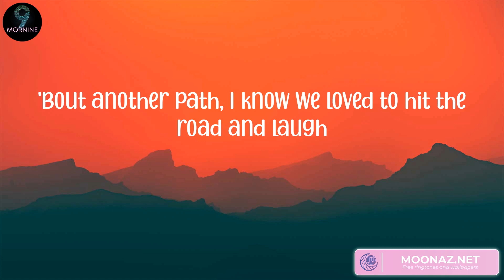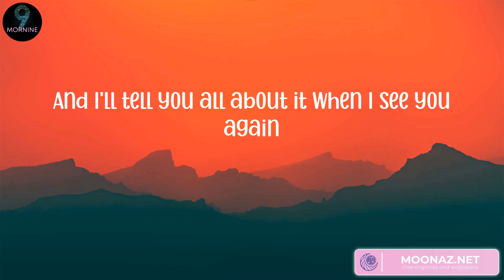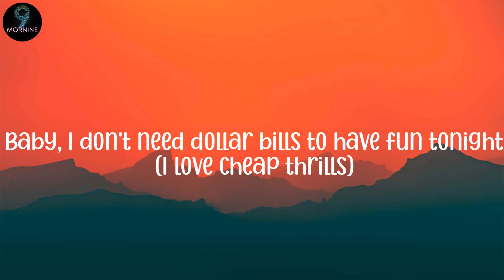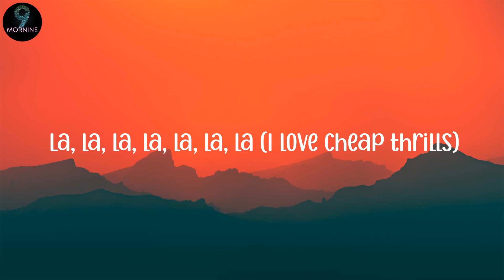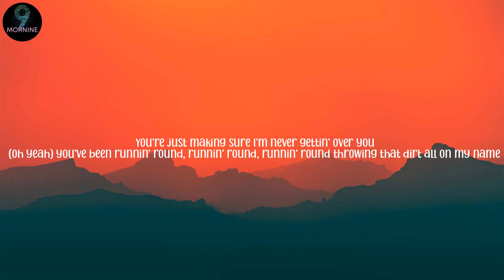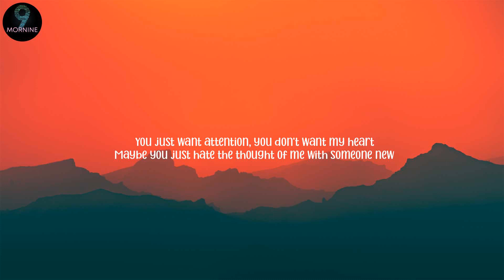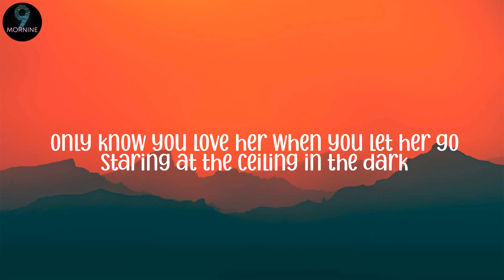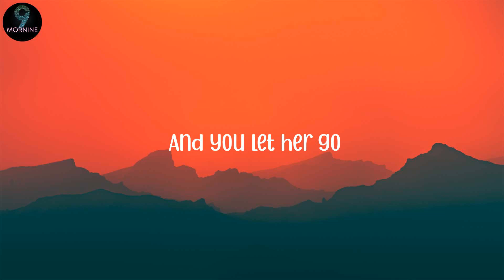Wiz Khalifa, Charlie Puth 0 See You Again (Lyrics), Sia - Cheap Thrills (Lyrics)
Lyrics See You Again:
Uh
Wooooh-oh-oh-oh-oh-oh
Yeah
Yeah (Yeah)
Wooooh-oh-oh-oh-oh-oh (Yo)